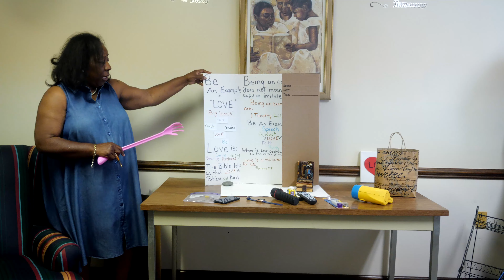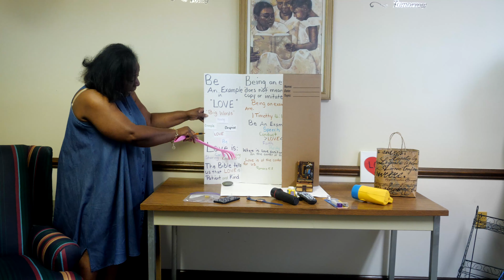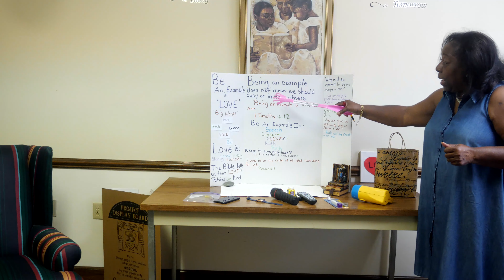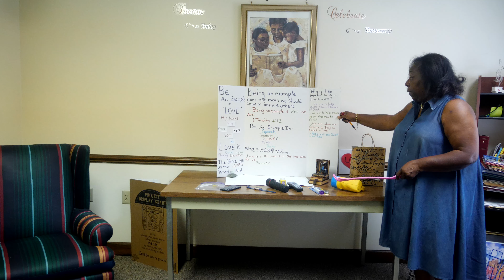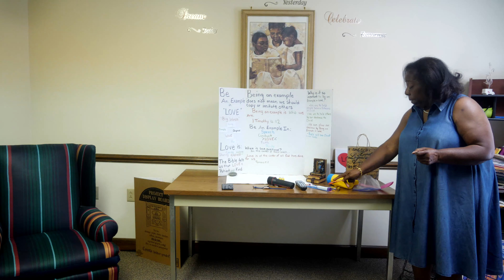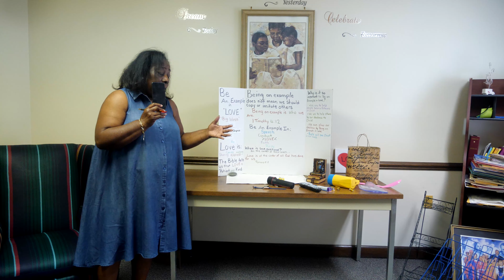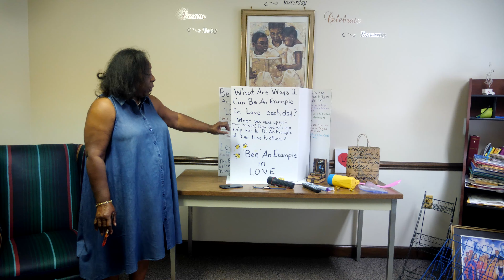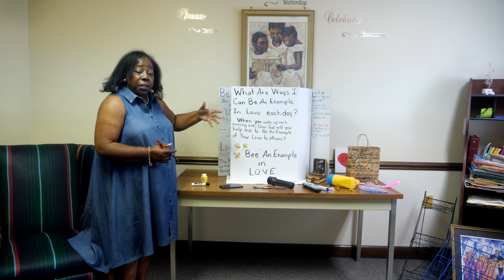Kids Of The Kingdom - Be An Example Part 2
Tune in to receive encouragement on how to be an example on this episode of Kids Of The Kingdom. (Episode 35)

Lewis Chapel Missionary Baptist Church